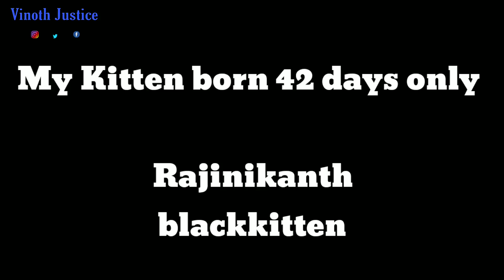My Cat First time visit my Room | CATMAN | Tamilvlog | Blackkitten | Vinothjustice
INDIAN BANK
NAME : S VINOTH KUMAR
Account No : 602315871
IFSC CODE : IDIB000K164

Vinothjustice

Travel Bag

Travel Gagets

pets life

INDIAN BANK
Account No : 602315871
IFSC CODE : IDIB000K164

Travel Bag

Travel Gagets

𝐀𝐧𝐲 𝐯𝐢𝐝𝐞𝐨 𝐨𝐫 𝐢𝐦𝐚𝐠𝐞𝐬 𝐢𝐧 𝐭𝐡𝐢𝐬 𝐯𝐢𝐝𝐞𝐨 𝐡𝐚𝐬 𝐛𝐞𝐞𝐧 𝐮𝐬𝐞𝐝 𝐨𝐧𝐥𝐲 𝐭𝐨 𝐜𝐨𝐧𝐯𝐞𝐲 𝐦𝐞𝐬𝐬𝐚𝐠𝐞𝐬 𝐭𝐨 𝐭𝐡𝐞 𝐯𝐢𝐞𝐰𝐞𝐫𝐬. 𝐈 𝐝𝐨𝐧'𝐭 𝐢𝐧𝐭𝐞𝐧𝐝 𝐭𝐨 𝐢𝐧𝐟𝐫𝐢𝐧𝐠𝐞 𝐭𝐡𝐞 𝐜𝐨𝐩𝐲𝐫𝐢𝐠𝐡𝐭 𝐨𝐟 𝐚𝐧𝐲𝐨𝐧𝐞.